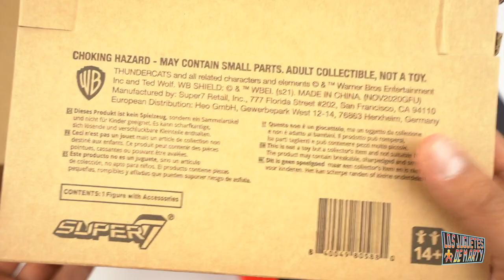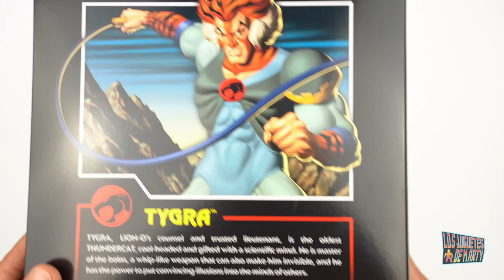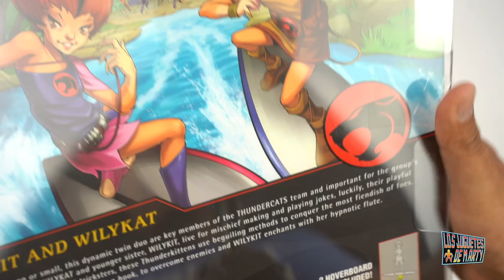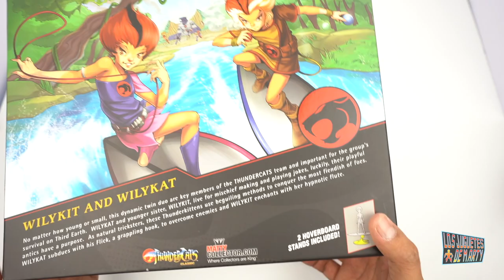TIGRO DE LOS THUNDERCATS | SUPER7 ULTIMATES | UNBOXING Y RESEÑA EN ESPAÑOL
Hoy les hago el gran unboxing de Tigro de los Thundercats de la marca Super7. Y tambien les hago un unboxing sorpresa.